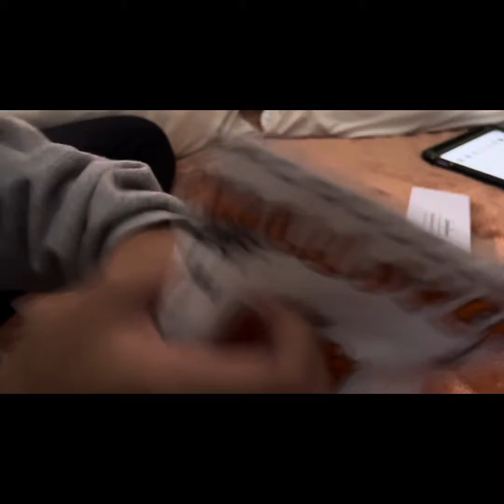Come with me to open a mystery Halloween but ASMR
Hey yall pls help me get to 50 subs and make sure to like, subscribe, and turn on the post notifications so that way u get notified every time I post!!